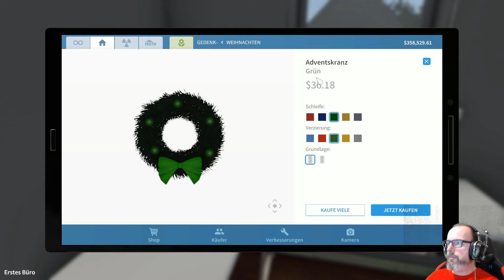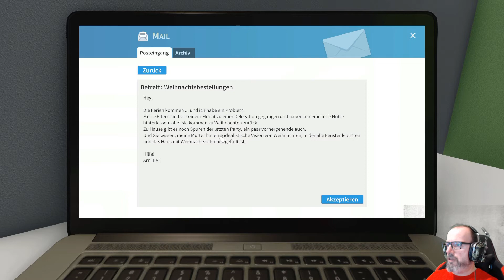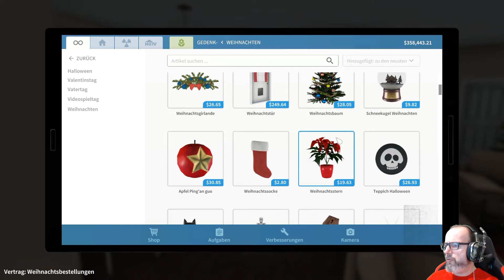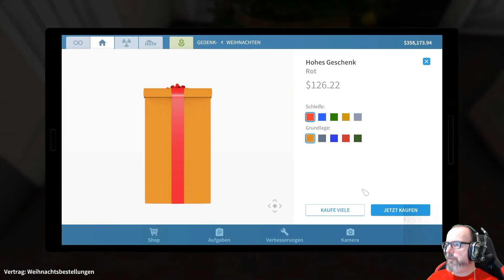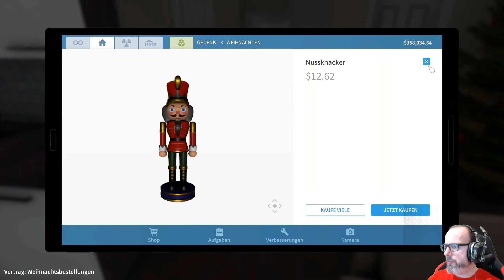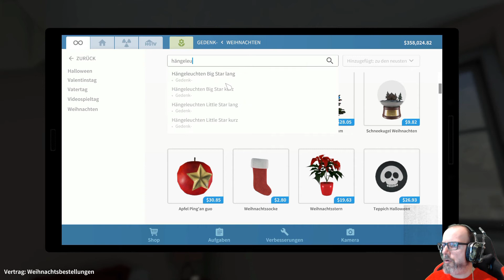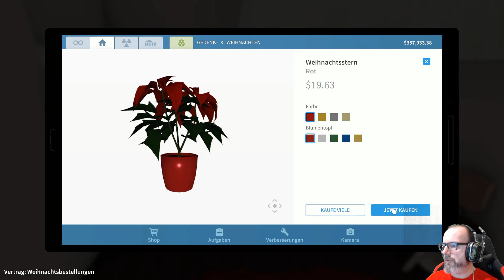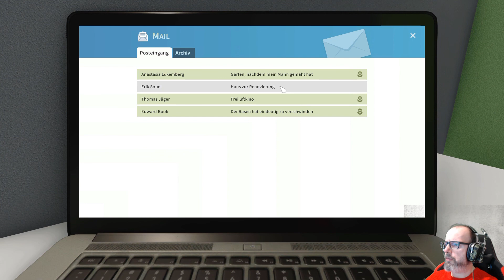House Flipper playthrough deutsch #52